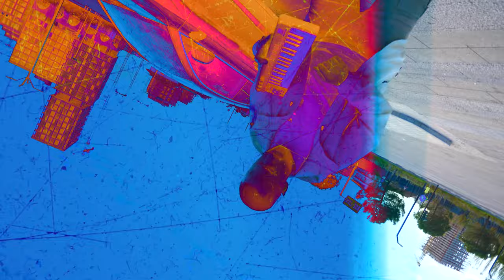Kristian Xhaferaj ft, Ilir Tironsi, Praninanma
► SOON

Produced by: 𝗞𝗥𝗜𝗦𝗧𝗜𝗔𝗡 𝗫𝗛𝗔𝗙𝗘𝗥𝗔𝗝
Music Arrangement: 𝗞𝗥𝗜𝗦𝗧𝗜𝗔𝗡 𝗫𝗛𝗔𝗙𝗘𝗥𝗔𝗝
Video/ Photography: THEDIRECTOREXH

✔️ Published by : 𝗞𝗥𝗜𝗦𝗧𝗜𝗔𝗡 𝗫𝗛𝗔𝗙𝗘𝗥𝗔𝗝

Kristian Xhaferaj performing his official single "Praninanma " featuring  Ilir Tironsi